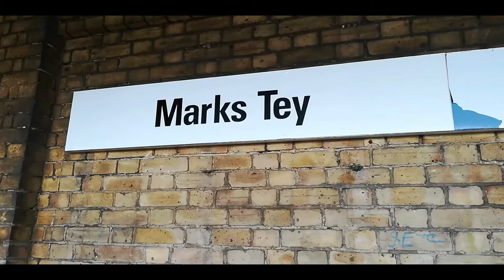Sudbury Branch and Marks Tey on Sunday 15th August 2021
A video featuring some modern Stadler Class 755s, outgoing Class 321s and some heritage diesels at the East Anglian Railway Museum.